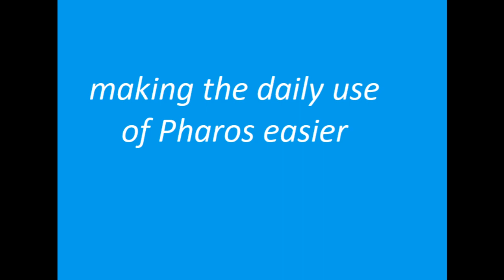OE Pharos motorized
OE Pharos 2.0 motorized,manual coffee grinder,making the daily use of Pharos easier